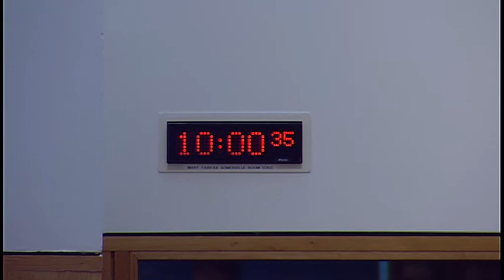Justice Committee - 5 February 2019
The Committee will meet at 10:00 am in the Mary Fairfax Somerville Room (CR2)
1. Decisions on taking business in private: The Committee will decide whether to take item 7 in private. The Committee will also decide whether its consideration of a draft report on post-legislative scrutiny of the Police and Fire Reform (Scotland) Act 2012 should be taken in private today and at future meetings.

2. Subordinate legislation: The Committee will consider the following negative instrument—
Licensing (Amendment) (EU Exit) (Scotland) Regulations 2019 (SSI 2019/6).

3. European Union (Withdrawal) Act 2018: The Committee will consider whether the following instrument has been laid under the appropriate procedure—
Jurisdiction and Judgments (Family, Civil Partnership and Marriage (Same Sex Couples)) (EU Exit) (Scotland) (Amendment etc.) Regulations 2019 [draft].

4. Public petitions: The Committee will consider the following petitions—
PE1458 by Peter Cherbi on a register of interests for members of Scotland’s judiciary; PE1633 by Bill Alexander on private criminal prosecution in Scotland.

5. Justice Sub-Committee on Policing: The Committee will consider a report back from the Sub-Committee meeting held on 31 January 2019.

6. Post-legislative scrutiny of the Police and Fire Reform (Scotland) Act 2012: The Committee will consider a draft report.

7. Work programme: The Committee will consider its work programme.

At its next meeting, on 19 February, the Committee expects to consider Scottish Statutory Instruments and to continue its consideration of a draft report on post-legislative scrutiny of the Police and Fire Reform (Scotland) Act 2012.